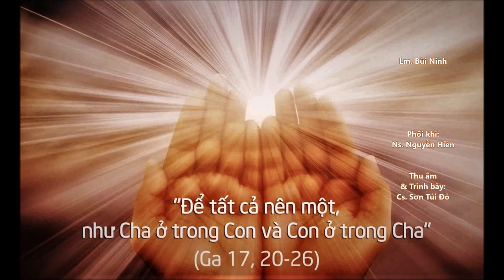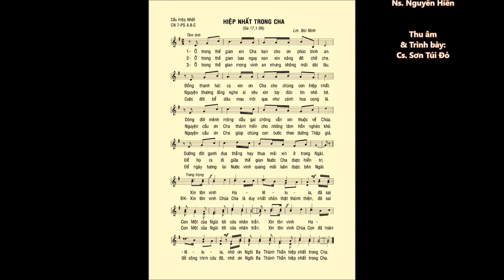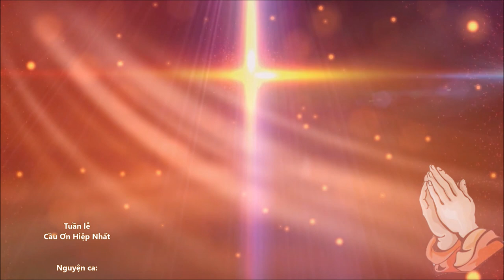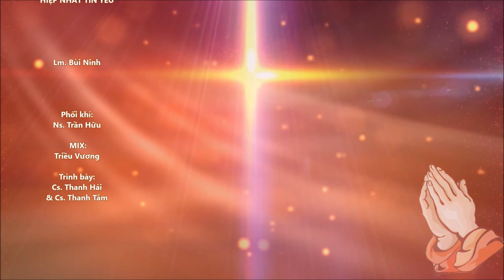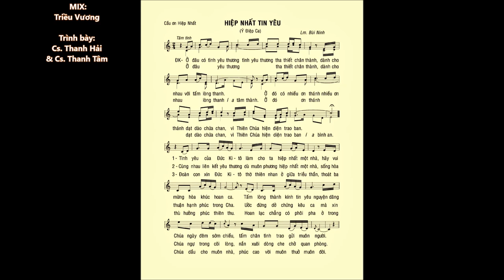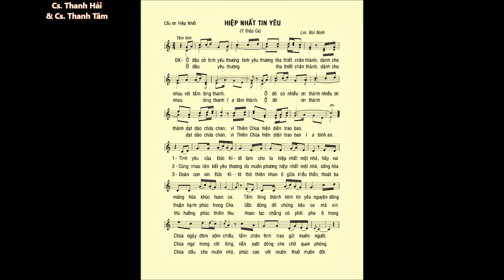Cầu ơn Hiệp Nhất (18/1–25/1) – HIỆP NHẤT TRONG CHA & HIỆP NHẤT TIN YÊU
Mời mọi người cùng với Hội Thánh dành Tuần lễ (18/1–25/1) để cầu nguyện cho các Kitô hữu cùng tin vào Chúa Kitô, được HIỆP NHẤT VỚI NHAU trong trong Đức Tin và Đức Ái.